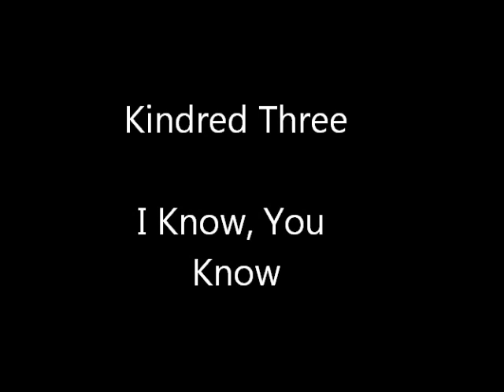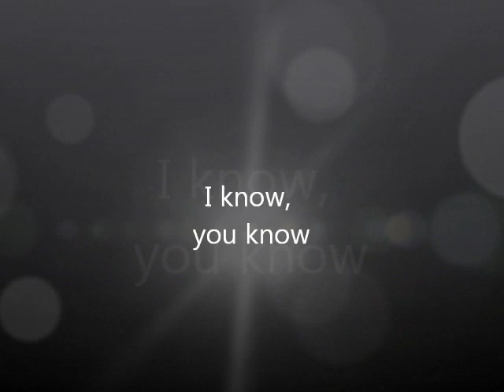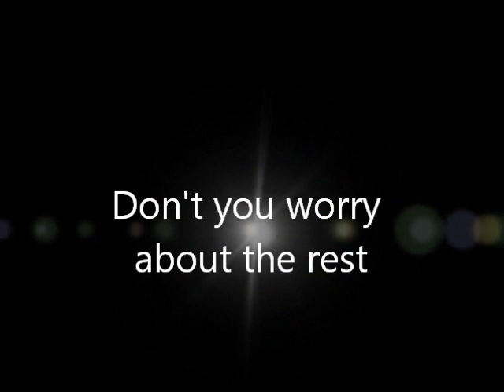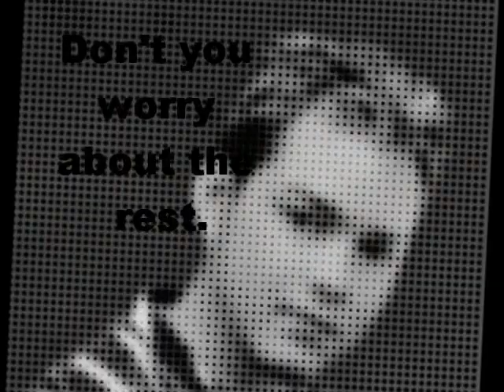I Know You Know - Kindred Three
a great song for christian concerning priorities in romantic relationships.